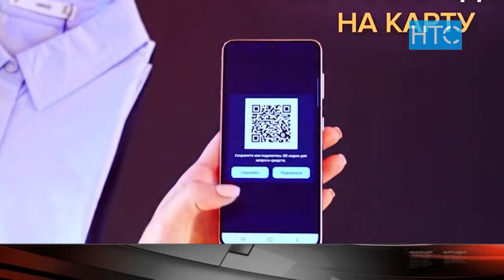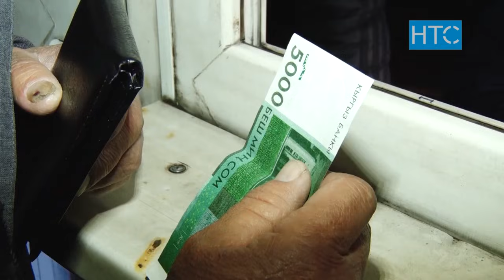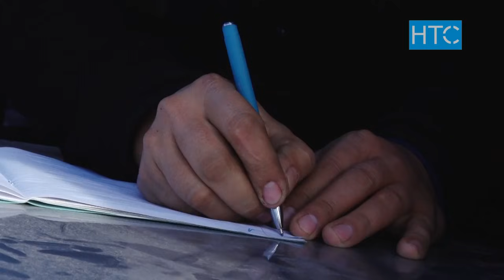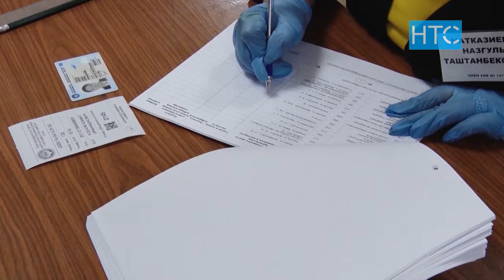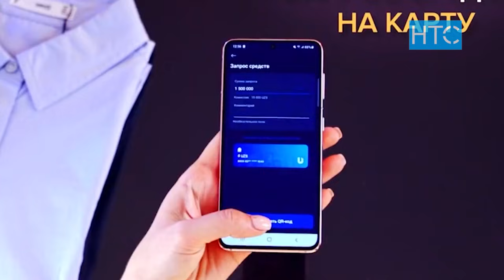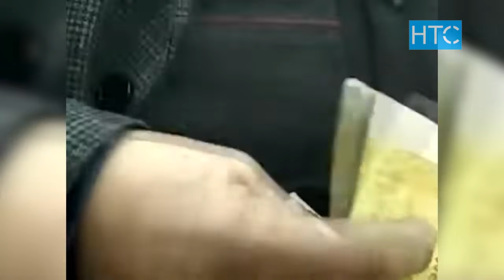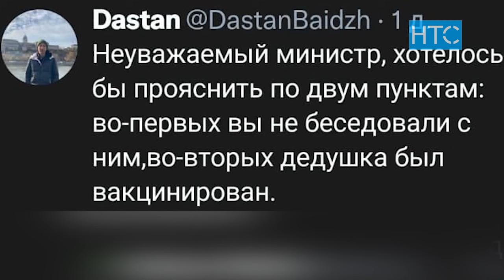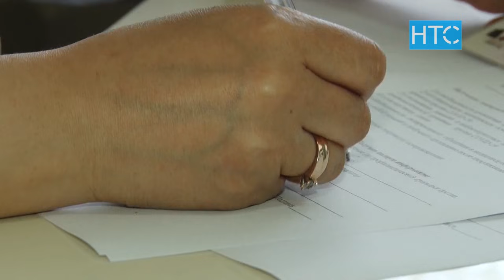Жаңылыктар / 16.11.21 / Кечки чыгарылыш - 21.30 / НТС /